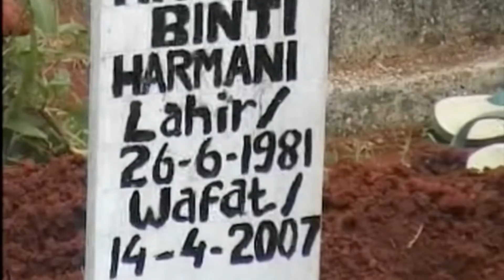'Por que decidi falar com o assassino de meu pai' – Documentário da BBC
O pai de Garil foi morto nos atentados a bomba de 2002 em Bali, considerado o pior ataque terrorista da Indonésia. Graças a um programa de desradicalização no país, que organiza reuniões entre combatentes de grupos extremistas e suas vítimas, Garil encontrará o homem que matou seu pai.
Ali Imron é um dos autores do ataque e cumpre pena de prisão perpétua.